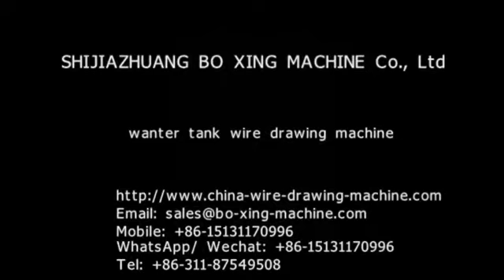water tank wire drawing machine;Water Type Wire Drawing Machine